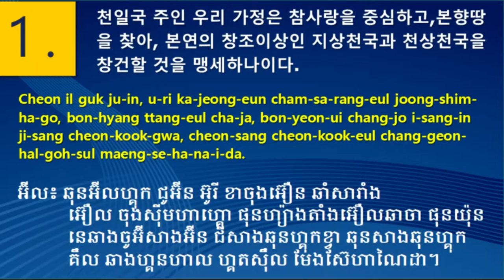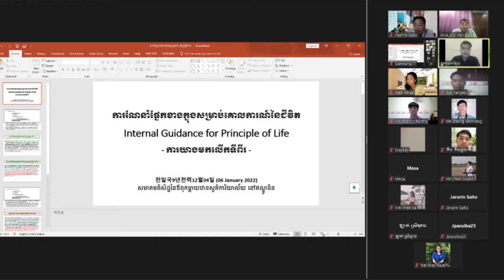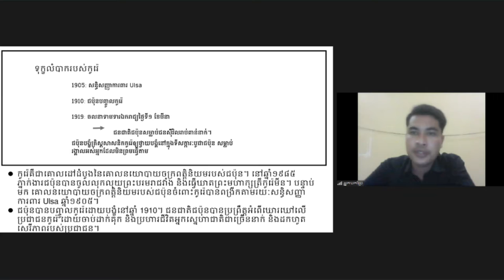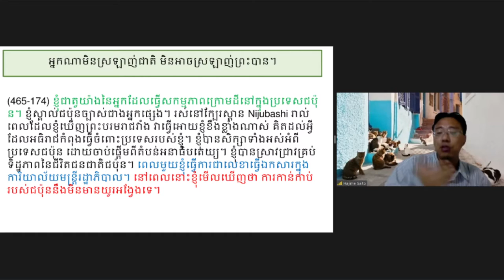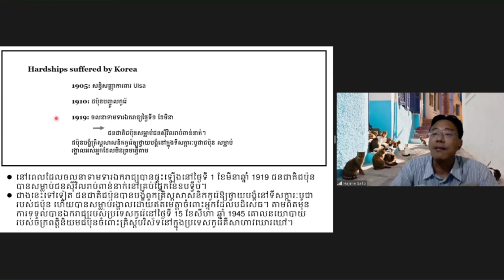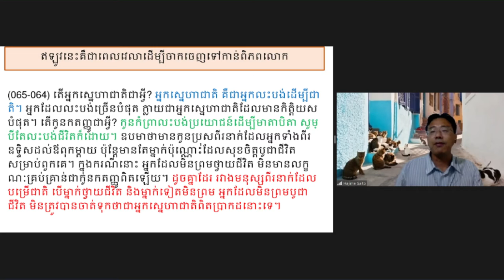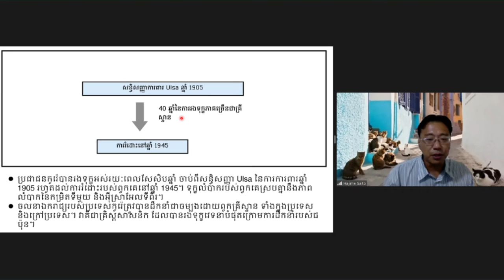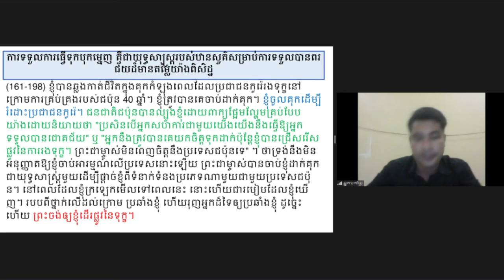2022/01/06 MorningDevorionRecord 저녁집회 Internal Guidance